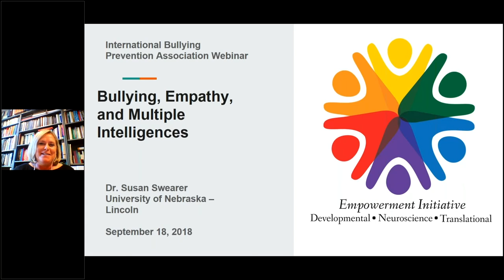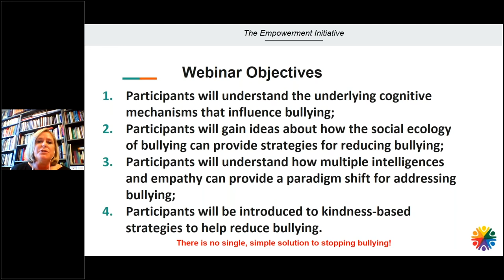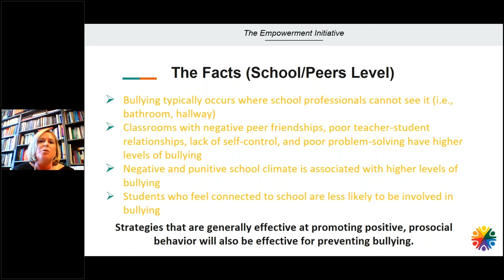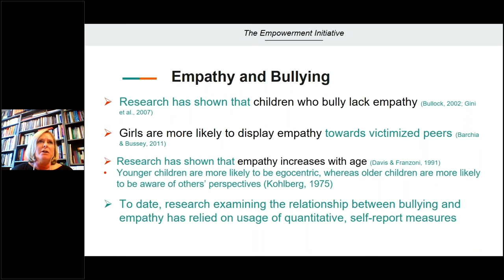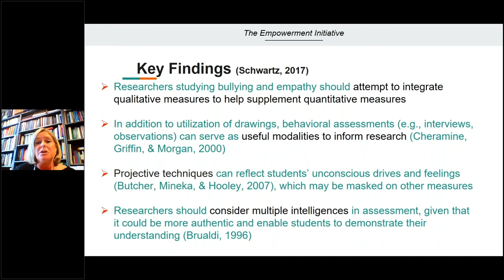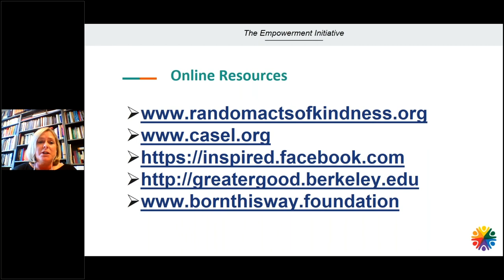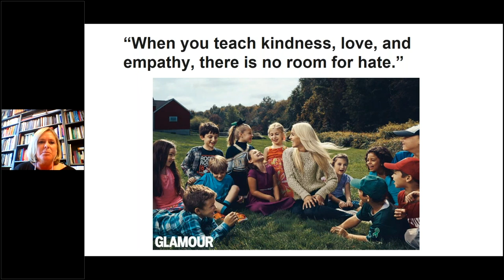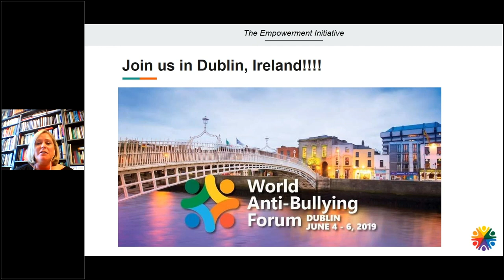Webinarium 2019: Bullying, Empathy, and Multiple Intelligences with Susan Swearer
The prevalence of bullying – which affects roughly one in five students – underscores the importance of studying its underlying factors. Research has found that children who bully often lack empathy for their peers and endorse egocentric thinking to a higher degree than do victims and bystanders of bullying. Participation in bullying may also reflect the types of intelligence that children possess. Of the seven commonly accepted types, intrapersonal intelligence and interpersonal intelligence have received attention for their potential connection to bullying. Intrapersonal intelligence describes the ability to understand the self, including one’s inner feelings, strengths and weaknesses. Conversely, individuals with interpersonal intelligence excel in relating to others, a result of their ability to understand their peers’ moods, motivations and intention.